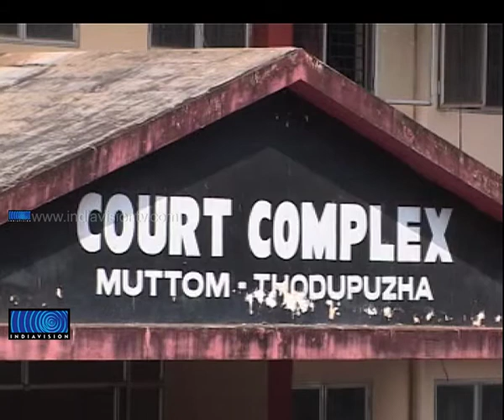Ancheri Baby murder Case: M M Mani's bail plea rejected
അഞ്ചേരി ബേബി വധക്കേസില്‍ എം എം മണിയുടെ ജാമ്യാപേക്ഷ കോടതി വീണ്ടും തള്ളി. തൊടുപുഴ സെഷന്‍സ് കോടതിയാണ് ജാമ്യാപേക്ഷ വീണ്ടും തള്ളിയത്. മണിക്ക് ജാമ്യം നല്‍കിയാല്‍ തെളിവുകള്‍ നശിപ്പിക്കപ്പെട്ടേക്കാമെന്ന പ്രോസിക്യൂഷന്‍ വാദം തള്ളികളയാന്‍ കഴിയില്ലെന്ന് കോടതി വ്യക്തമാക്കി.